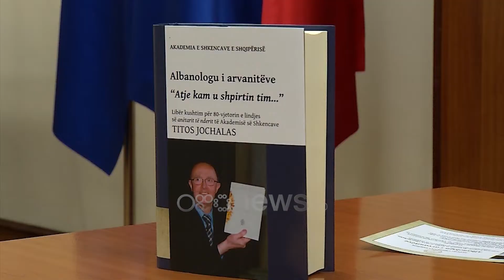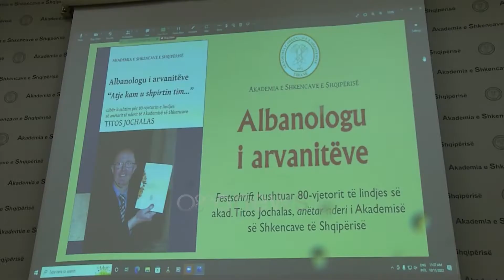Festë për albanologun me origjinë greke, Tito Jochalas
Tito Jochalas, albanologu i famshëm me origjinë greke e festoi 80-vjetorin e tij në një aktivitet të mbajtur nga Akademia e Shkencave. Në të u cituan disa nga punët e tij më të mira që u cilësuan si një frymëzim nga akademikë të ndryshëm shqiptarë dhe jo vetëm.

Me rastin e 80-vjetorit të lindjes të albanologut me origjinë greke, Titos Jochalas, ndryshe i njohur dhe si “albanologu i arvanitëve”, në Akademinë e Shkencave u mbajt një aktivitet në nder të punimeve të tij gjatë gjithë këtyre viteve.

Të pranishëm ishin akademikë të ndryshëm të gjuhës shqipe dhe jo vetëm, të cilët e përshkruan punën e Jochalas për albanologjinë si një punë që duhet admiruar.

Pjesë e aktivitetit, edhe pse jo fizikisht, ishte edhe akademiku i shquar Italian Matteo Mandala, i cili me anë të një letre tha se punimet e Tito Jochalas nxorën në dritë bukuritë e gjuhës së vjetër shqipe.

"Pasioni dhe puna e autorit për të studiuar gjuhën shqipe, ishte një frymëzim. Ky mesazh poetik ka një respekt të madh nga ana ime si akademik. Autori i dha një tjetër frymë studimeve akademike të gjuhës shqipe në Greqi. Edhe sot e kësaj dite ne vijojme të studiojmë shkrimet e autorit pasi ishin një punë që nxorën në dritë bukuritë e kësaj gjuhe."

Vetë akademiku,Tito Jochalas, gjatë një fjalimi u shpreh se kjo ishte një nga ditët më të bukura të karrierës së tij, duke iu shprehur mirënjohës këtij aktiviteti.

"Sot ishte për mua dita më e bukur e jetës time shkencore."

Akademiku Titos Jochalas ndoqi traditën më të vyer të albanologjisë dyshekullore në Greqi, që i ka bërë shërbime të çmuara shkencës së origjinës dhe identitetit kombëtar shqiptar.

Ai ndoqi gjithashtu paradigmën bazë më të përparuar të albanologjisë që është zhvilluar e zhvillohet në hapësirën shqiptare edhe sot në botë.